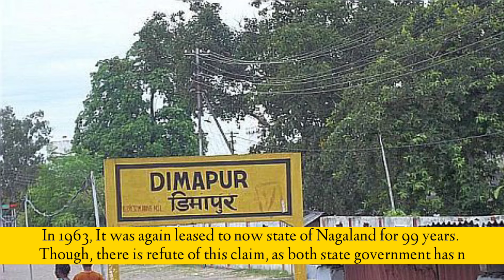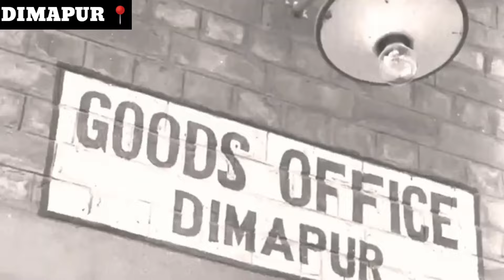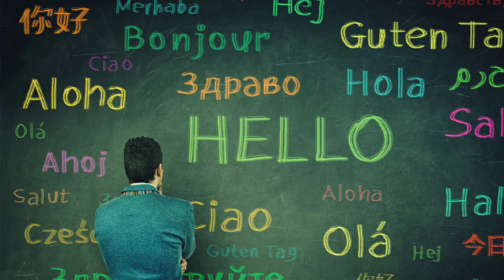Who really founded Dimapur city Explained in brief by @Mary Naga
In 1918, Dimapur was leased to then Naga Hills District (Now Nagaland) by then erstwhile Assam Province of British India for 30 years for construction of Railways lines (unclear from which district). In 1963, It was again leased to now state of Nagaland for 99 years. Though, there is refute of this claim, as both state government has not come forward to comment on the matter.
On 18 December 2021, two new districts were carved out of Dimapur District namely Chümoukedima District and Niuland District and which became the 14th and 15th district of Nagaland respectively.